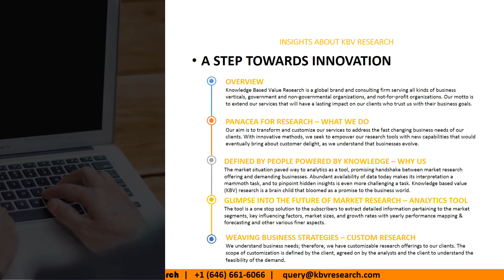Web Application Firewall Market Competition Intelligence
The Web Application Firewall Market Competition Intelligence report provide an in-depth insight pertaining to the latest strategic developments in this arena.